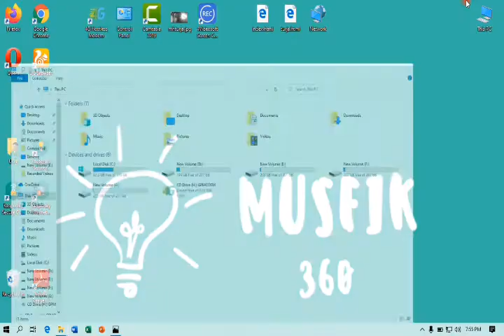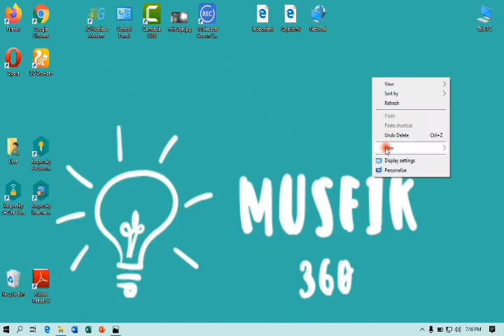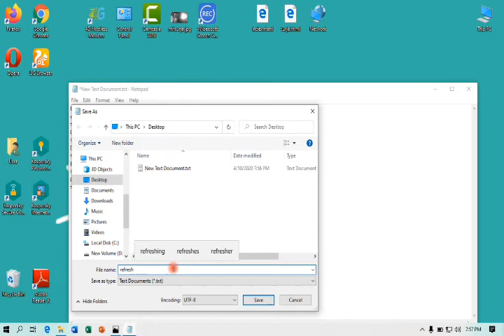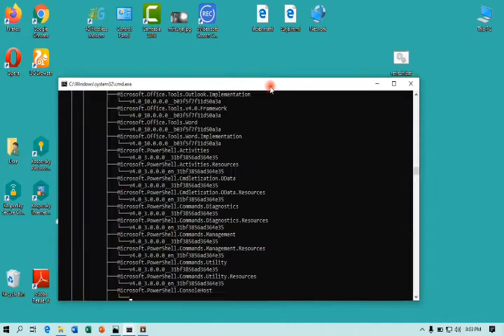How To Auto Refresh your Computer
Auto Refresh Your Computer ,just One Click Auto Refreshing Your Computer ,very simple tutorial ,Just follow the video than fast working you computer